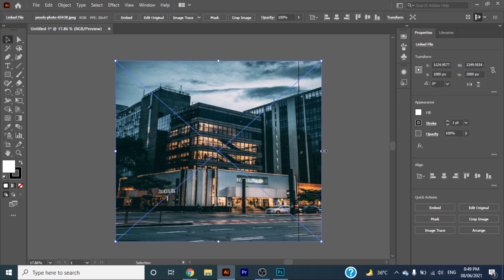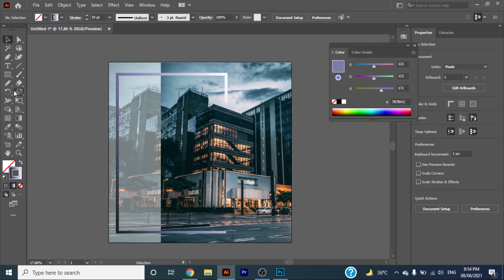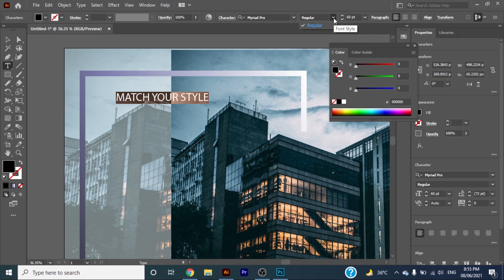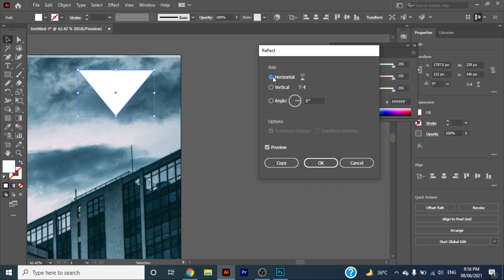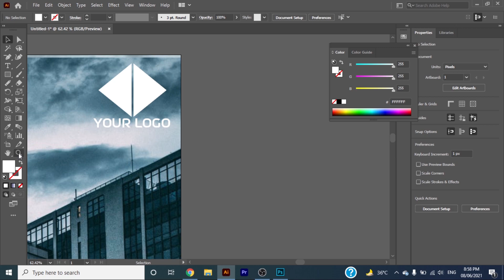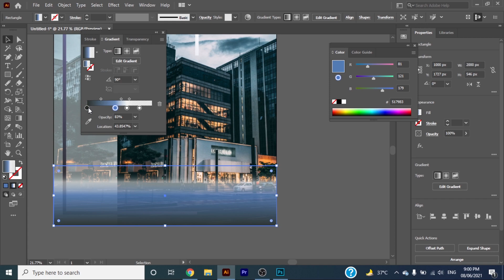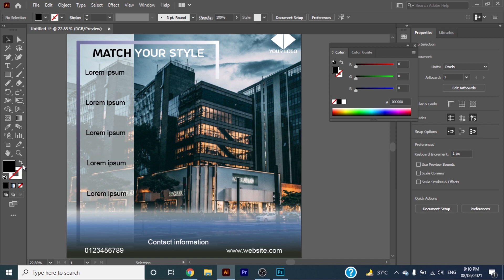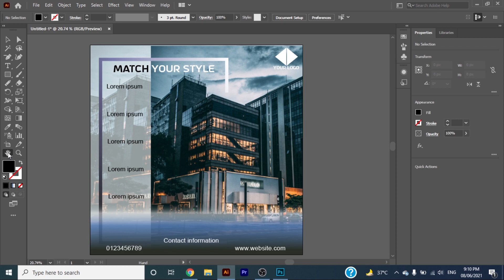Poster Design - Real Estate poster design tutorial - Adobe illustrator cc21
Hey Guys ,
In this illustrator tutorial , I'll show you  , how you can create poster design  easily on adobe illustrator without reference image .
Easy and quick tutorial to follow

Design  a vector art Tutorial -Adobe Illustrator
Design  a  flat illustration Tutorial -Adobe Illustrator
Design  a vector artTutorial -Adobe Illustrator
artes illustration